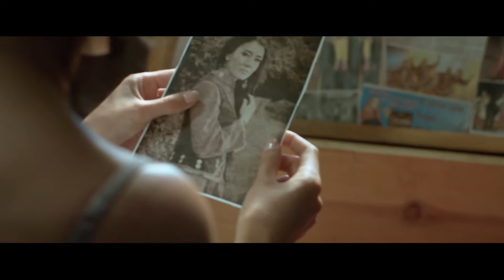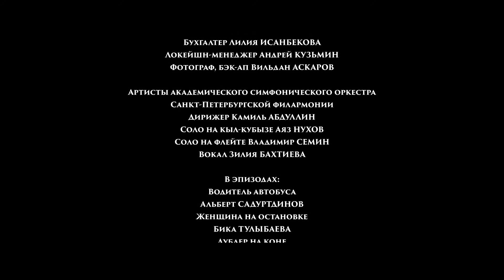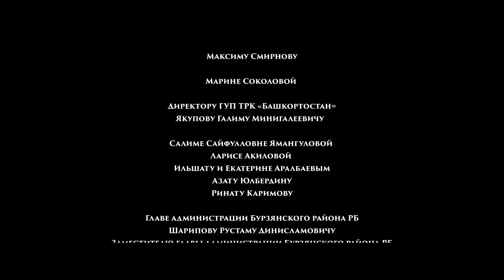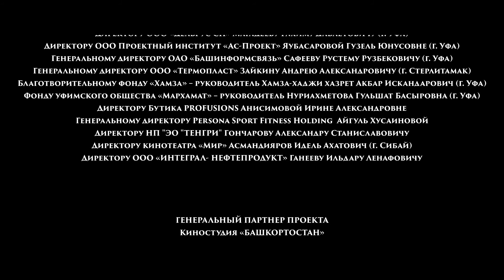ӘСӘ. Пусть ветер унесет мои слова.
СЦЕНАРИСТ Шаура ШАКУРОВА
РЕЖИССЕР-ПОСТАНОВЩИК Айнур АСКАРОВ
ОПЕРАТОР- ПОСТАНОВЩИК Анна РОЖЕЦКАЯ
КОМПОЗИТОР Камиль АБДУЛЛИН
ХУДОЖНИК-ПОСТАНОВЩИК Айгуль БАЙРАМГУЛОВА
ЗВУКОРЕЖИССЕР Юлай ТАУЫЛБАЕВ
ВТОРОЙ РЕЖИССЕР Анастасия АСКАРОВА
ХУДОЖНИК ПО КОСТЮМАМ Алия БАЙРАМГУЛОВА
ХУДОЖНИК ДЕКОРАТОР Борис СОЛДАТОВ
ХУДОЖНИК ПО РЕКВИЗИТУ Руслан МАГАЛИМОВ
МЕХАНИК КАМЕРЫ, СТЕДИКАМ Тимур Ганеев
СВЕТ Ренарт АБДУЛОВ,
Азат АХМЕТОВ,
Андрей ЛАСЫГИН,
Артур ИЛЬЯСОВ
МОНТАЖ ЦВЕТКОР. Александр СНАДИН
ГЕНЕРАЛЬНЫЙ ПРОДЮСЕР Фаниль ГАЛИМОВ
ПРОДЮСЕРЫ Иван ЛОПАТИН, Алина ШАКИРОВА

В РОЛЯХ:
Юлия Галяутдинова,
Азат Зиганшин,
Айгиз Такалов,
Нургиз Такалов,
Галия Вахитова,
Асель Атауллина,
Андрей Максимов,
Ильмир Идрисов.